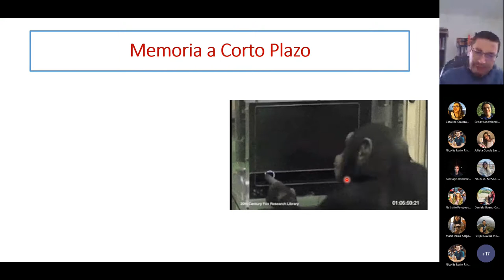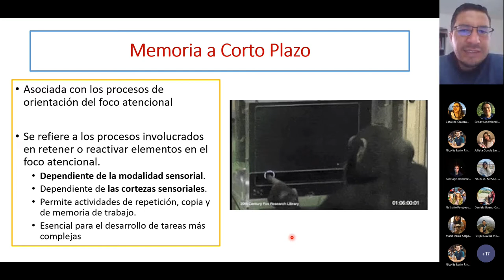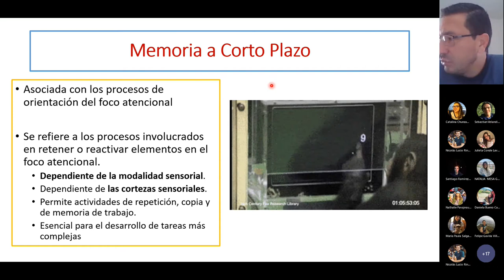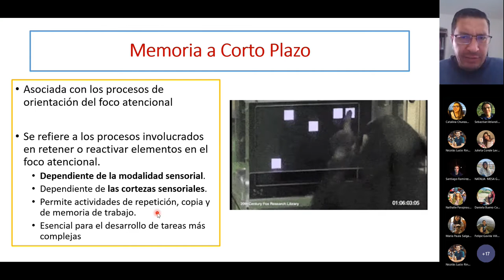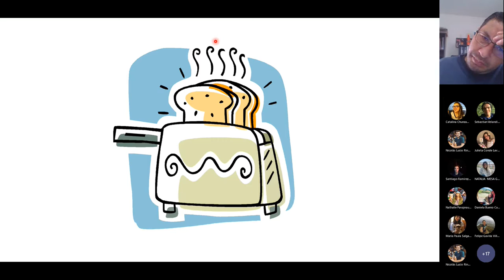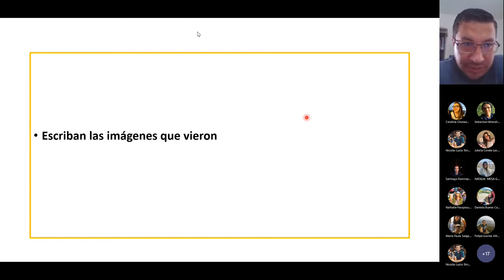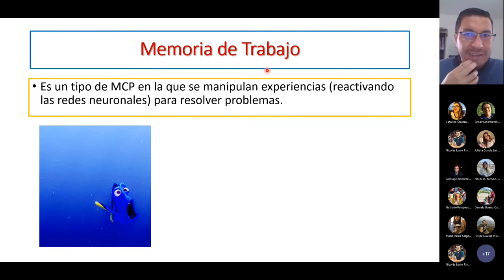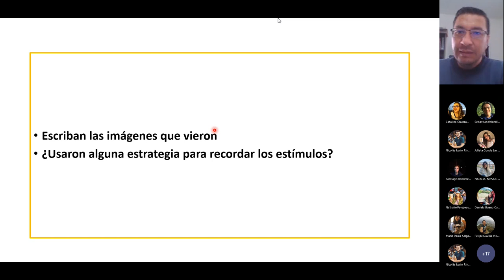Memoria a Corto Plazo